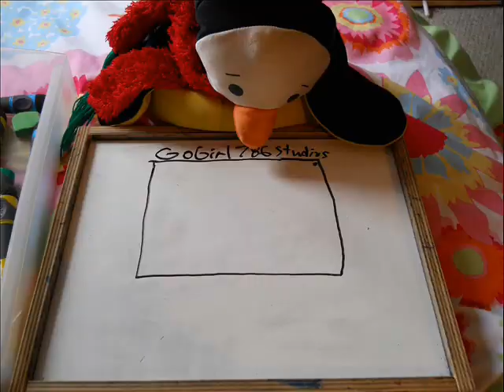LIV Doll MAGIC BELT!(Funny Commercial)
Daniella shows off the many uses of the MAGIC BELT.

My sister found this old watch band that was small enough for a doll.
I came up with this...